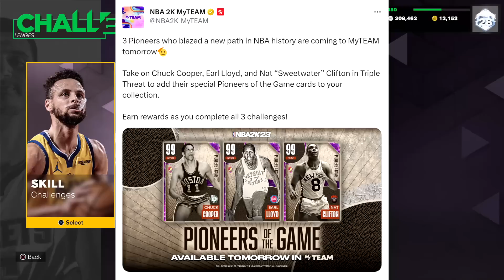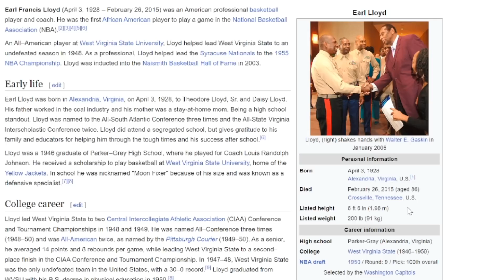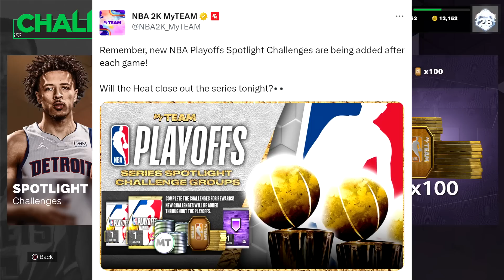THREE New Free Dark Matters for EVERYONE and Guaranteed Free Dark Matter Rewards in NBA 2K23 MyTeam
2K just took the biggest W with the new free dark matters in nba 2k23 myteam that you can easily get for FREE! I don't know what got into 2K but we've been getting new locker codes and free dark matters as well as tons of new content and this is a historic moment due to the players we are getting and 2K could do much more too. Let me know what you think about it.

free dark matters
dark matter
dark matters
free dark matter cards
free players
free cards
free MT
free tokens
free dark matter rewards
rewards
locker code
locker coddes
2k23 locker codes

troydan
jesser
cashnasty
Chris Smoove
jesserthelazer
cashnastygaming
shake4ndbake